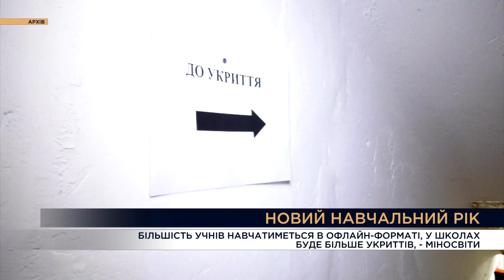Вечір. Підсумки за 10 серпня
12:30 як повертати біженців з-за кордону
 СТУДІЯ_Ігор Петренко, політолог
 ВКЛ_ Олександр Павліченко, Виконавчий директор Української Гельсінської спілки з прав людини
 Геннадій Дубов, кандидат юридичних наук

13:15 Донорство крові під час війни
 Людмила Лінник, координатор платформи ДонорUA

13:30 Дронові морські та повітряні атаки по РФ, морська блокада РФ
 СТУДІЯ_ Ігор Попов, політолог
 ВКЛ_Іван Варченко, експерт з питань безпеки
 ВКЛ_Дмитро Плетенчук,речник Військово-Морських Сил ЗС України капітан 3 рангу

14:15  Ціни на пальне: різке зростання після місяця нових податків
 Василь Фурман, доктор економічних наук

14:30 План Зеленського: Зістріч у Саудівській Аравії
 СТУДІЯ_Олег Лісний, політолог
 ВКЛ_Роман Єделєв, юрист-міжнародник, доцент кафедри міжнародного права КНУ імені Тараса Шевченка
 ВКЛ_Дмитро Левусь, політолог-міжнародник
15:15 Освіта в Україні: через ковід та війну вже майже 4 роки діти не навчаються нормально, що з цим робити та чи поверати офлайн-навчання?
 Тарас Кремінь, Уповноважений із захисту державної мови